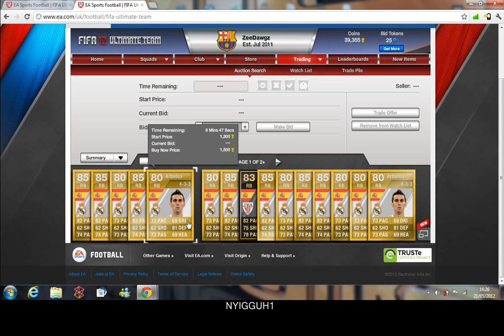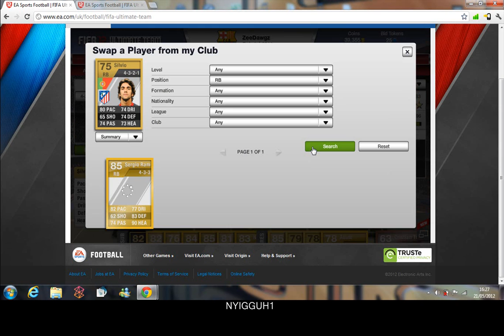Fifa 12 Ultimate Team: Why Do I Suck At Fifa?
Hey  Guys the thing is i suck at fifa like really bad i suck so much the words "suck at fifa" dont do me any harm at all so maybe you guys can help me out i mean by the time fifa 13 comes out i hope i will be better